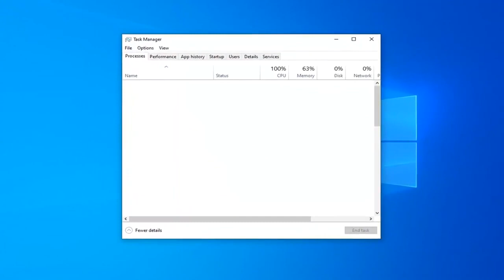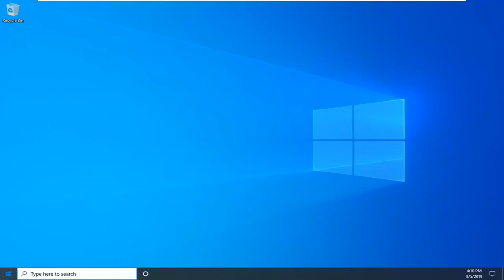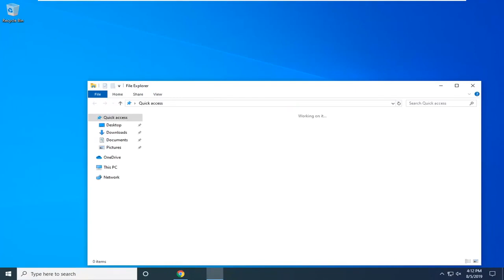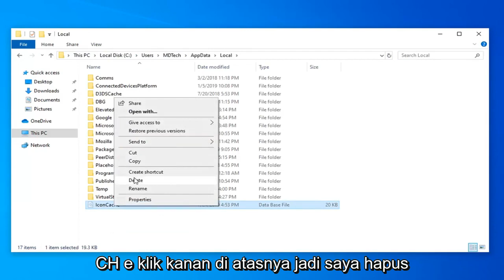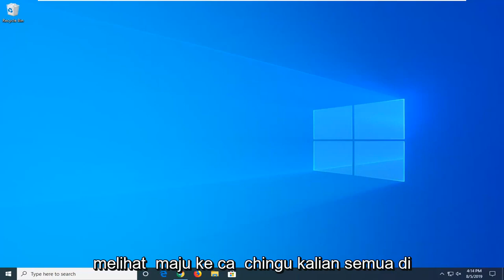Cara Memperbaiki Ikon Yang Hilang di Taskbar Windows 10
Cara Memperbaiki Ikon Tidak Muncul di Taskbar di Windows 10 dan Windows 11 [Tutorial]

Terkadang Anda mungkin menemukan bahwa Ikon Area Pemberitahuan Baki Sistem Anda, seperti Jam, Volume, Jaringan, atau Daya hilang atau menghilang sejenak di Windows. Jika Anda menghadapi masalah ini, inilah yang dapat Anda coba. Jadi mengatur bilah tugas kembali ke kecepatan normal dengan semua ikon yang tersedia adalah langkah terpenting yang harus Anda ambil jika Anda pernah melihat ikon hilang. Tutorial di sini akan melayani Anda dengan tujuan yang sama dengan beberapa metode luar biasa yang akan memperbaiki ikon yang tidak muncul di bilah tugas dengan beberapa langkah sederhana.

Tutorial ini akan berlaku untuk komputer, laptop, desktop, dan tablet yang menjalankan sistem operasi Windows 10 dan Windows 11 (Home, Professional, Enterprise, Education) dari semua pabrikan perangkat keras yang didukung, seperti Dell, HP, Acer, Asus, Toshiba, Lenovo, dan Samsung.